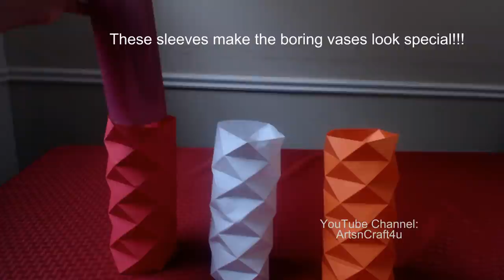How to make a paper vase sleeve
Originally Designed by : Tomoko Fuse
Demo by :  ArtsnCraft4u
This paper sleeve is easy to make.. and its addictive..Once you understand the folds, you can't stop making them...The paper used is called astrobrights copy paper.
You may use regular white copy/printer paper or construction paper . its a great fun to make..I have tried to show the folds as clearly as possible..hope you like it..please subscribe, like, comment and share if you like this video..thanks for watching!!